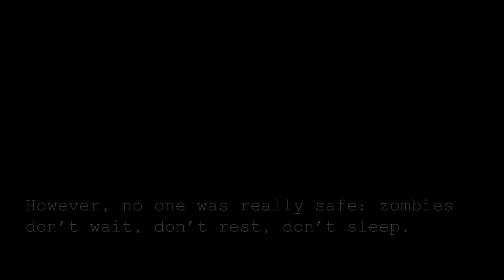APOCALISSE ZOMBIE! - MyPersonalPizza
(ricordatevi di attivare i sottotitoli!)
Eravamo rimasti in pochi. Eravamo rimasti soli.
Loro, invece, erano molti. Moltissimi.
Ci cacciavano e ci tormentavano, persino nei nostri incubi.

Eravamo rimasti in pochi. Eravamo rimasti soli... ma ERAVAMO PIENI DI ARMI!

--- CREDITS ­
--- Sound effects: